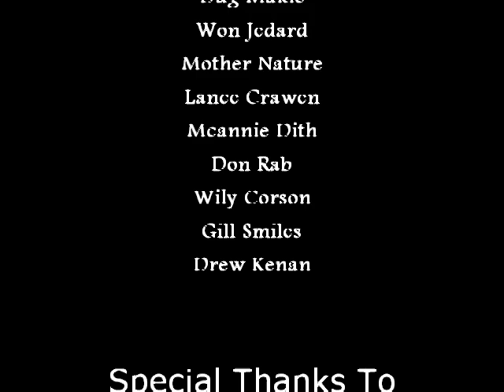Natural Disaster Film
Mike Duga and Friends take you on a journey of natural and human disasters.